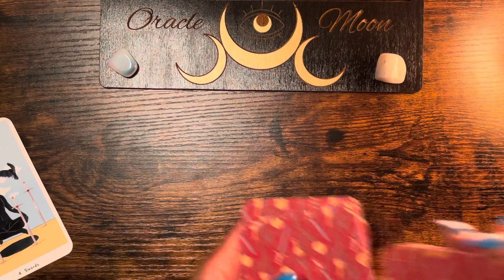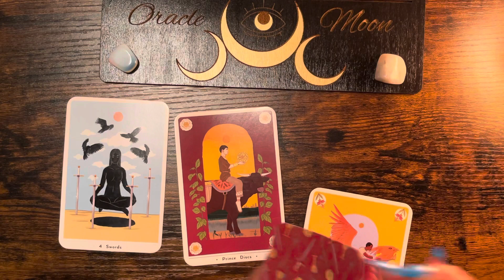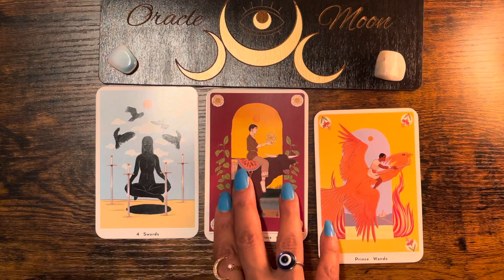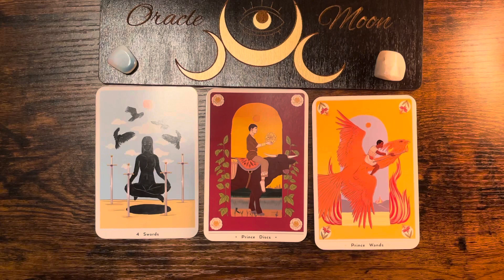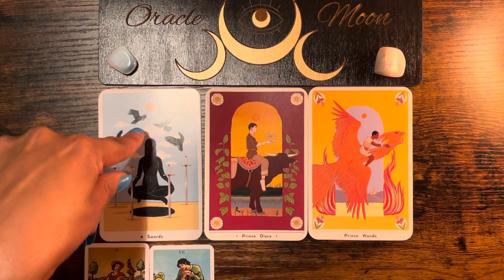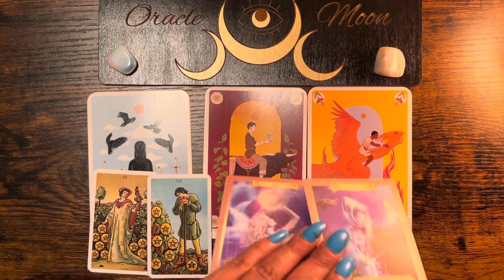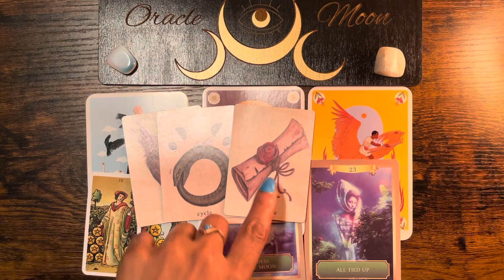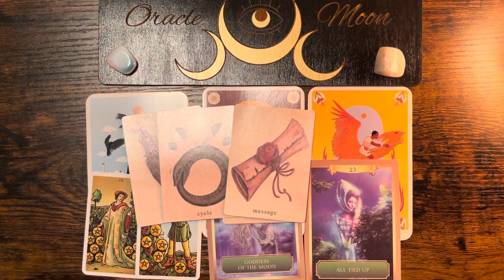Aquarius you may need to rest and let some things go.